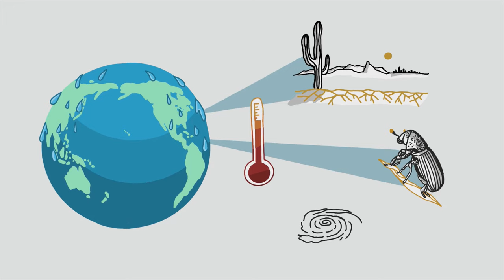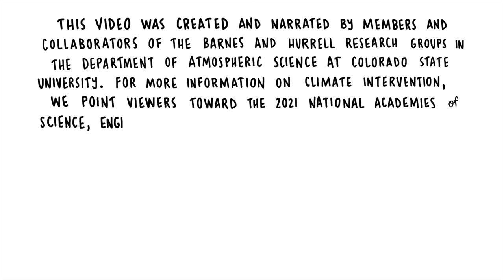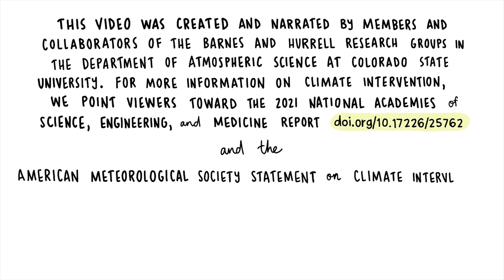Introduction to Climate Intervention (Climate Intervention Whiteboard Videos #1)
What is climate intervention? Watch this video for a brief introduction to this field of research!

This video was created and narrated by members and collaborators of the Barnes and Hurrell research groups in the Department of Atmospheric Science at Colorado State University. For more information on climate intervention, we point viewers toward the 2021 National Academies of Science, Engineering, and Medicine Report and the American Meteorological Society statement on climate intervention